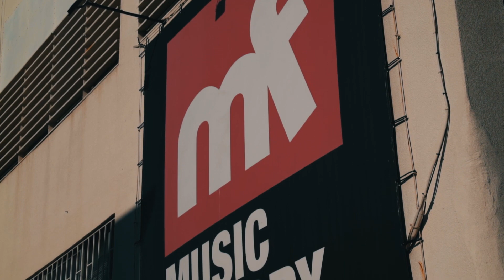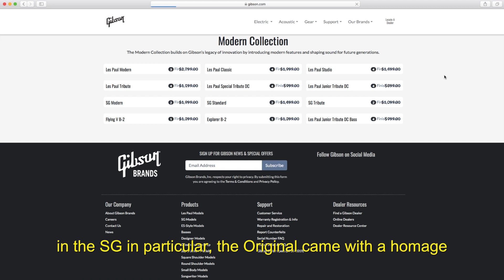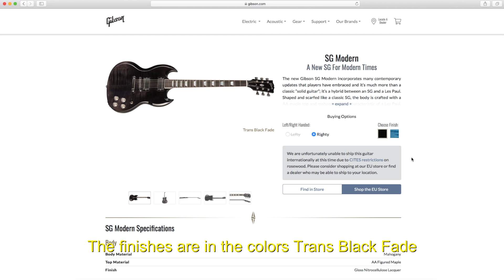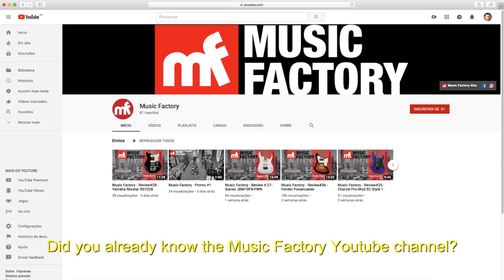Gibson SG Modern 2019 - Review (Portuguese/English)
The guitarist Alden Garciah making the review from the new Gibson SG Modern 2019.

O guitarrista Alden Garciah fazendo o review da nova Gibson SG Modern 2019.